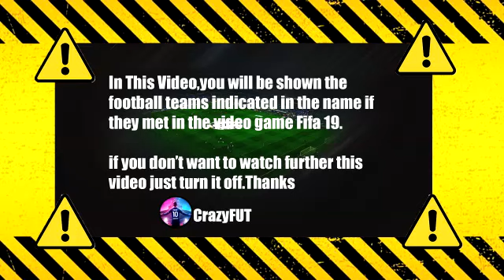Liverpool vs Arsenal 4-0 Highlights & Goals | 2021 HD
Liverpool Arsenal
Liverpool Arsenal Highlights
Liverpool Arsenal Premier League
Liverpool Arsenal 4-0
Liverpool vs Arsenal 4-0
Highlights Liverpool Arsenal
Liverpool FC
Arsenal FC
Liverpool Arsenal Live
Liverpool Arsenal 2021
liverpool v arsenal
liverpool vs arsenal highlights
liverpool arsenal today
liverpool
arsenal
premier league highlights
liverpool vs arsenal 2021
premier league
liverpool highlights
arsenal liverpool
arsenal vs liverpool
epl highlights
highlights liverpool
highlights arsenal
highlights liverpool vs arsenal
liverpool highlights today
arsenal highlights today
liverpool arsenal highlights today
premier league liverpool arsenal
epl today
highlights premier league
highlights epl
arsenal v liverpool
liverpool live
arsenal live
arsenal vs liverpool live
live liverpool vs arsenal
liverpool fc vs arsenal fc
salah gol
gol salah
mane goal
salah goal